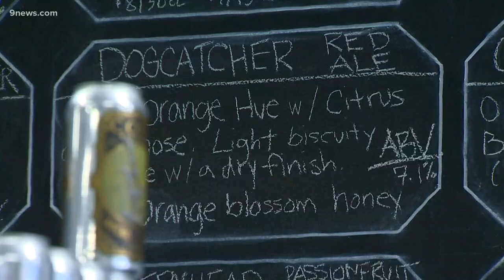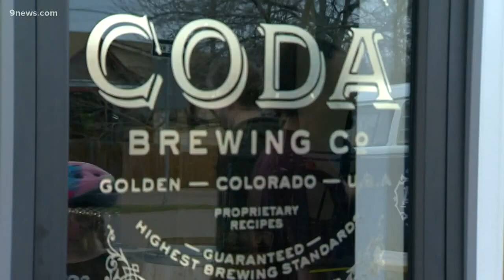Company canning beer for free to keep small breweries alive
When the governor shut down bars because of the coronavirus, small breweries had a whole lot of beer but no way to sell it.

9NEWS (KUSA) is located in Denver, Colorado.